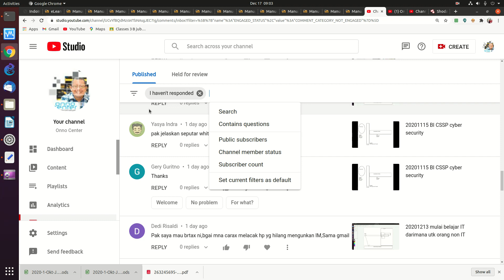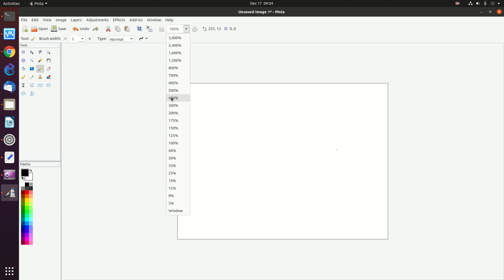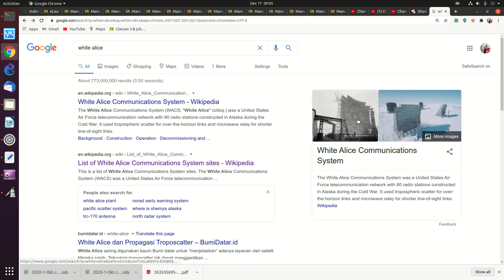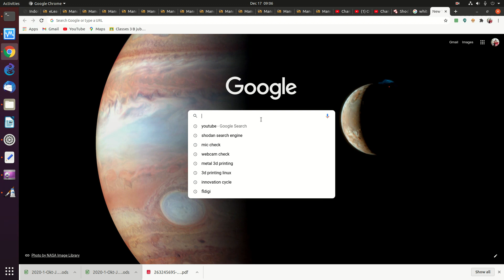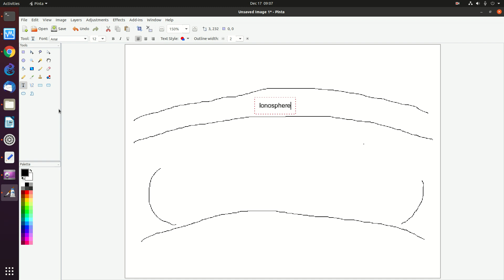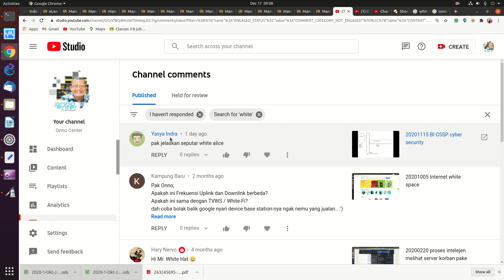20201217 sepintas tentang white alice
sepintas tentang white alice

OnnoCenter